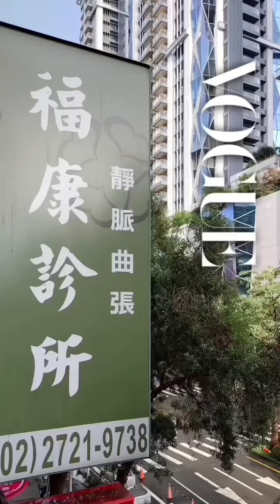腿上的紅血絲，該如何治療 ? (2/2)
甘宗本醫師，30年臨床手術經驗
台北榮總-心臟血管外科-專科主治醫師
嘉義基督教醫院 - 心臟血管外科- 主任
福康診所-靜脈曲張治療中心-台北、嘉義
商業周刊-百大良醫；專科醫學會指定講師

地址：台北市忠孝東路三段247-1號 3 樓
(忠孝復興站一號出口，前行100公尺)

地址：嘉義市新生路667-2號 (停車場對面)